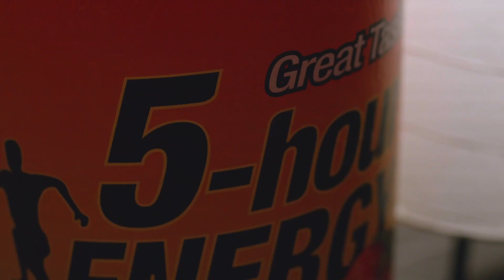WildTurtle Renovates JayJ's Room | myFlyQuest Challenge #5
If JayJ and WildTurtle weren't close before, they are now.